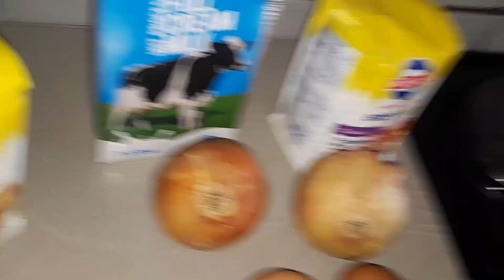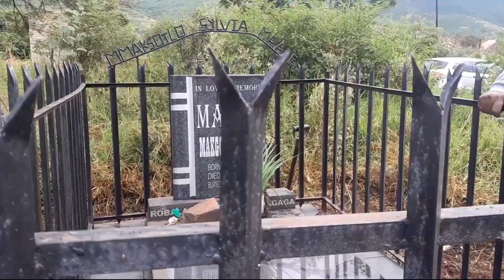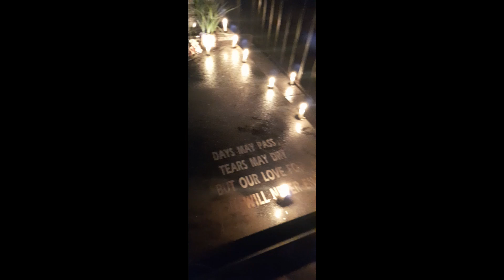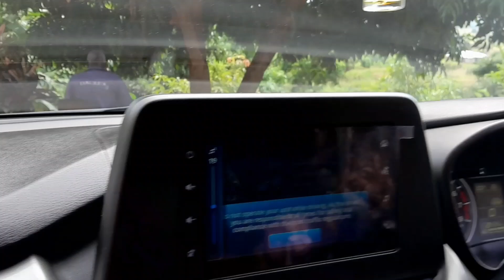vlog|Cooking Easter Breakfast & Lunch|Easter Egg Hunt|Traveling back to Joburg|easter vlog Part 2